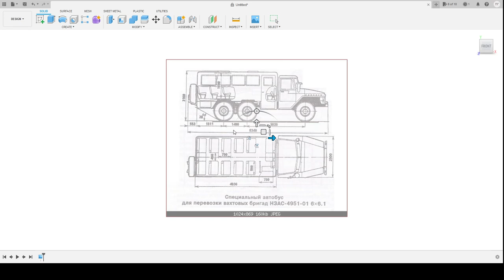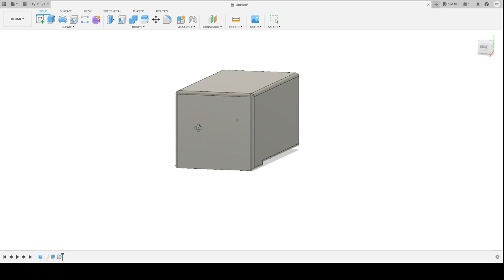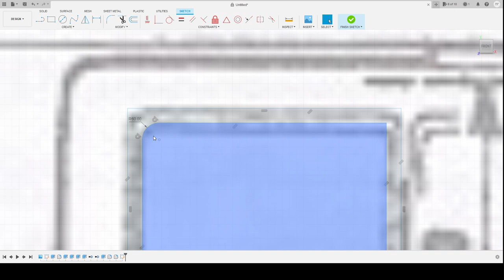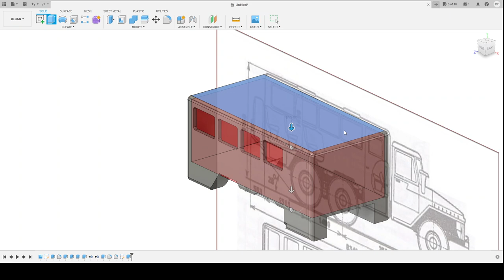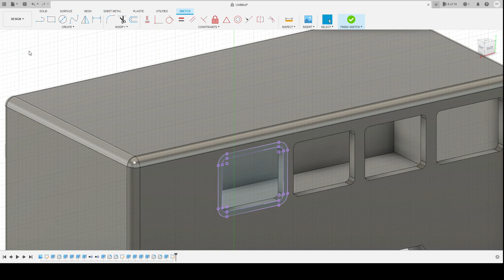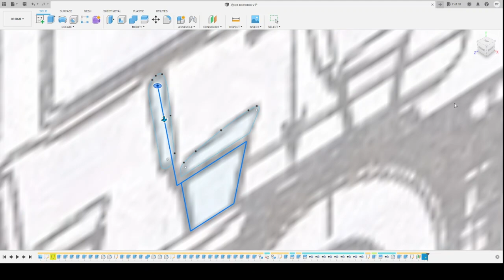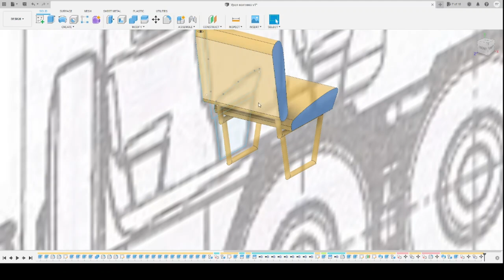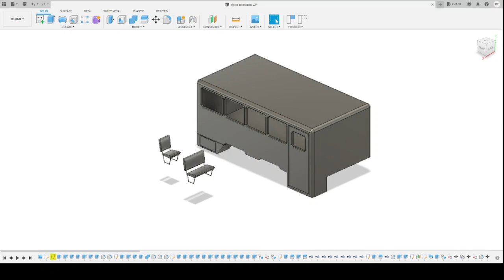Проектирование Вахтового фургона НЕФАЗ НЗАС-4951-01 для грузовика УРАЛ-4320 (Fusion360)